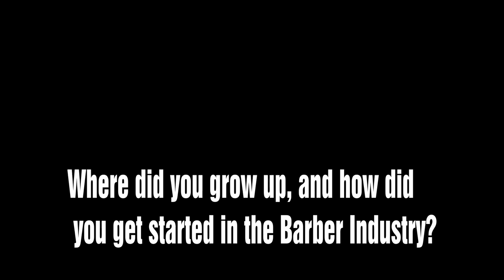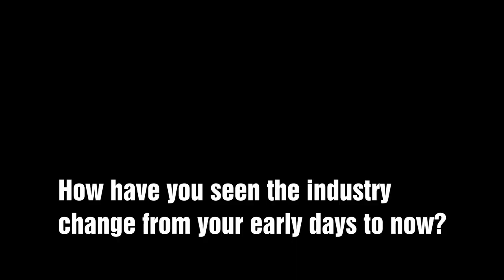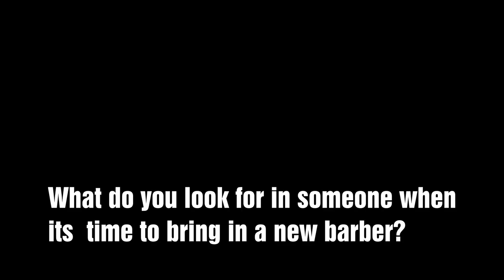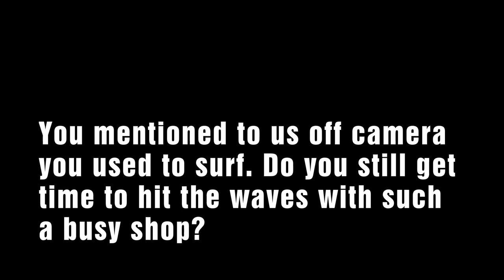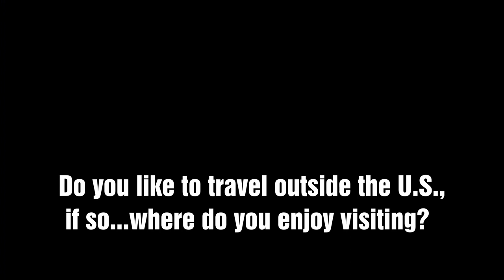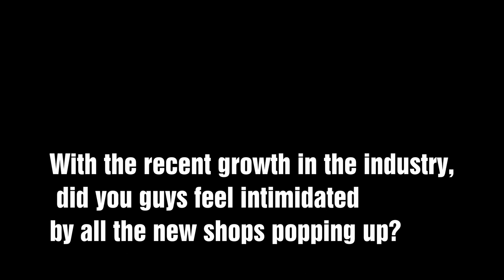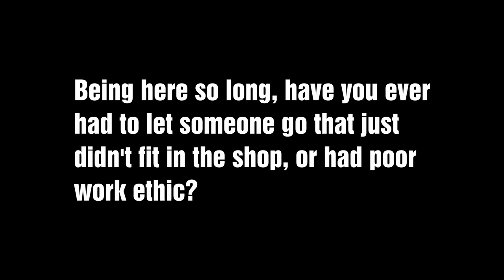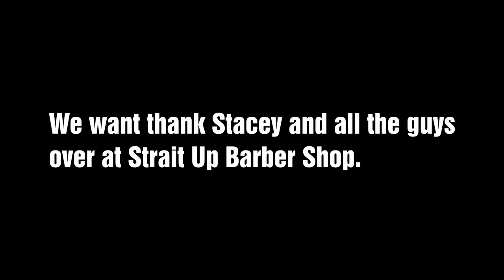Strait Up Barber Shop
Irving Barber Company wanted to start visiting some of our local barber shops that have been staples of our surrounding communities. This is the first of what we hope are many stops to get the story behind the shop. Everyone has a story, and every story is unique. Today's story is from, Stacey Legendre.

Song Intro/Outro: "Fall Out" by The Stage-Men